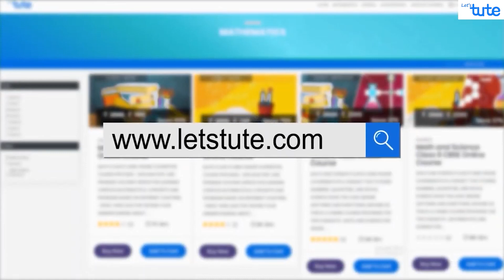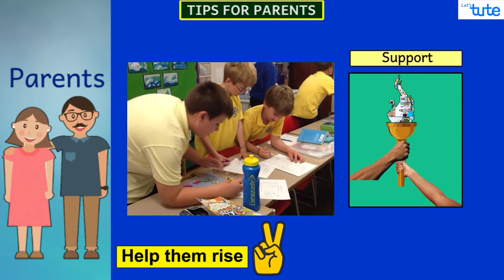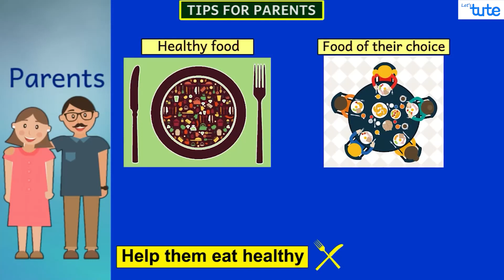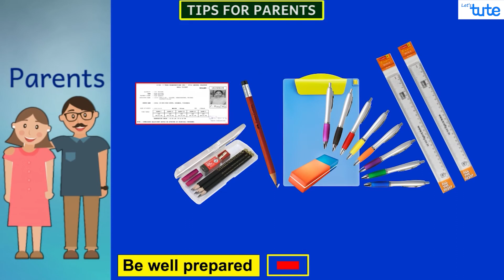Important Exam Tips for Students | Exam Study Tips for Board Exam 2021 | Letstute Accountancy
Hello Friends,
Check out our video on "Tips Every Parent and Student Should Know--Exam Tips For Students and Parents” by Letstute Accountancy.

In this video we have tried to cover study tips for students which are best study tips. These tips are very helpful for board exam 2021.

Timestamp
0:00 - Introduction
0:46 - Tips for parents

This video covers:
- Various exam tips for students
- Do's & Don'ts which will help your child to be mentally & physically healthy.

At letstute accountancy we try to help every parent and children to go through this phase of exams.

Timestamp
0:00 - Introduction
0:44 - Help guide for students

Equipment:

1: Green Backdrop Background YouTube Video Shooting
2: DIGITEK® (DTR 550LW) (170 CM) Tripod For DSLR, Camera
3: Godox SB-UBW Series Octa (SB-UBW120 47'') lights
4: Cellphones TriPod t Adapter For Mobile Phone
5: Aerial Acoustic Foam
6: Travel Adapter
7: AmazonBasics Camera Lens Protective Pouches - Water Resistant
8: AmazonBasics Backpack for Cameras and Accessories

Accessories:

1: SanDisk 128GB SD Card - SDSDXXY-128G-GN4IN
2: SanDisk 128GB Extreme Pro SDXC UHS-I Card - C10, U3, V30, 4K
3: Canon EF-S 24mm f/2.8 STM Lens
4: Spe Tulip 58Mm Flower Lens Hood (Black) For Canon Eos
5: Graphic Tablet
6: Microphone with 20ft Audio Cable
7: Headphones for Home & Recording studio
8: Studio Condenser Microphone

Software:

1: Effects and Cinema 4D Lite: 3D Motion Graphics Using CINEWARE
2: Adobe Photoshop CC for Photographers 2018 Paperback